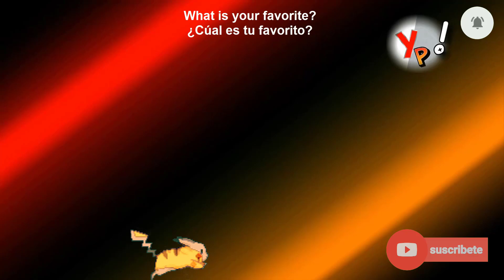Avengers Intro Logo( 2012-2019 )|Evolution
¿Cuál ha sido tu película favorita?
Who is your favorite Avenger?

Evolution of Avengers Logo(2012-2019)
The Avengers
Avengers: Age of Ultrón
Avengers: Infinity War
Avengers: EndGame